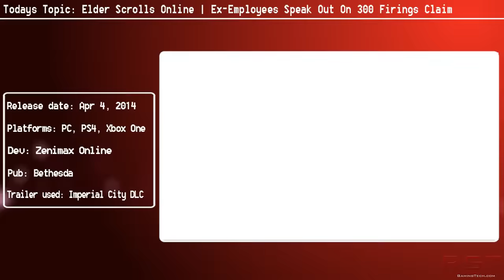Elder Scrolls Online | Ex-Employees Speak Out On 300 Firings Claim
There have been reports of Zenimax Online firing 300 Elder Scrolls Online employees from the customer support office in Galway, Ireland. ZOS refuted the claims regarding the staff cuts, and claimed the numbers were exaggerated.

However, employees that used to work at the ESO customer support office in Galway have spoken up to clarify and shine some truth on the events regarding the firings.